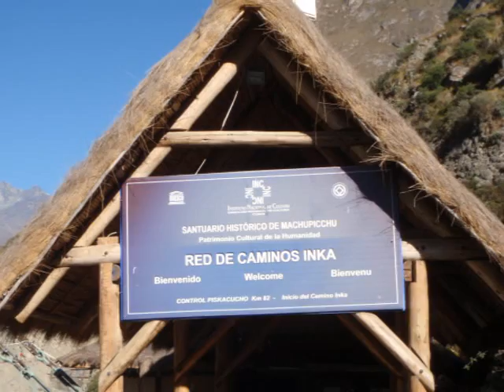'Stary wedrowiec', Inca Trail, Peru 2010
Inca Trail, Peru 2010